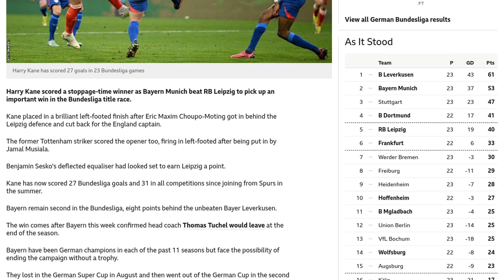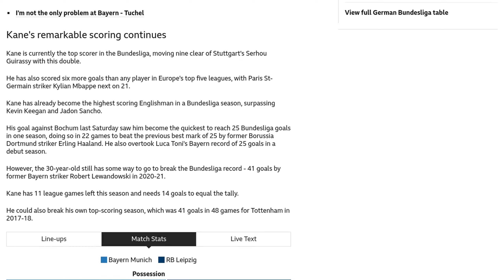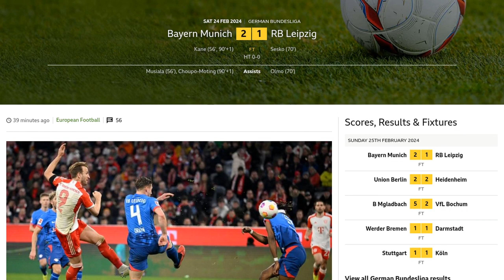Kane hits stoppage-time winner as Bayern beat Leipzig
Harry Kane scored a stoppage-time winner as Bayern Munich defeated RB Leipzig in the Bundesliga. Kane opened the scoring with a left-footed shot after being set up by Jamal Musiala. Benjamin Sesko equalized for Leipzig with a deflected goal, but Kane secured the victory with another left-footed finish after a cut-back from Eric Maxim Choupo-Moting. With this win, Kane has now scored 27 goals in 23 Bundesliga games and 31 goals in all competitions since joining Bayern from Tottenham in the summer. Bayern remains in second place in the Bundesliga, eight points behind leaders Bayer Leverkusen. The victory comes after Bayern confirmed that head coach Thomas Tuchel will be leaving at the end of the season. Despite their dominance in recent years, Bayern faces the possibility of finishing the campaign without a trophy, having already been eliminated from the German Cup and losing in the German Super Cup. Kane's remarkable scoring form also continues, as he is currently the top scorer in the Bundesliga and has scored six more goals than any player in Europe's top five leagues.